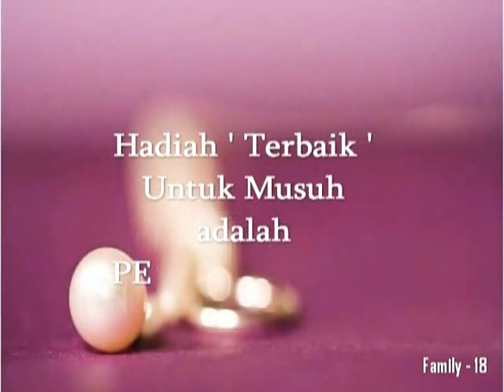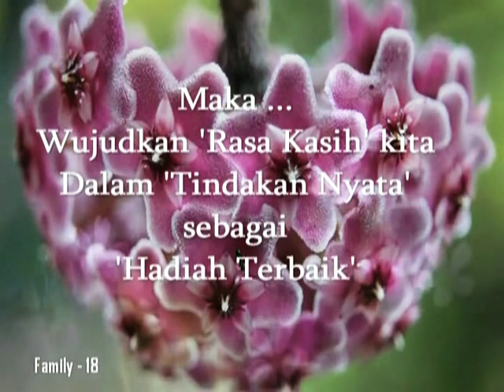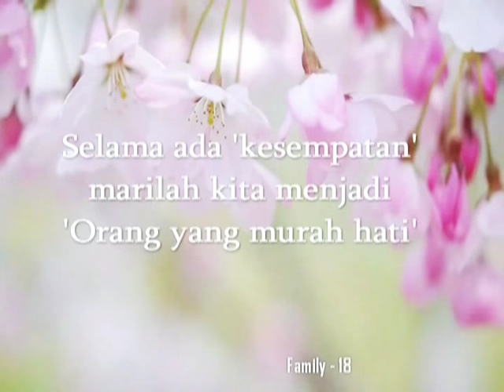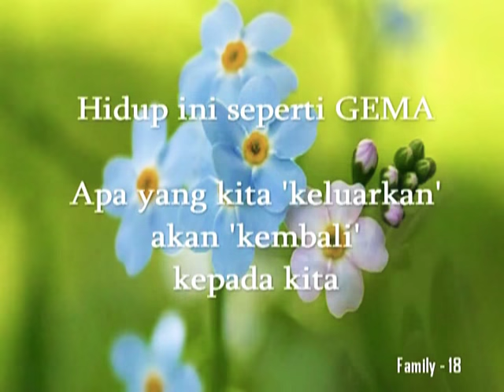HADIAH Terbaik Korban Tewas Jatuhnya Lion Air, Gempa,SEMUA Orang adalah DOA Barokah: Al-fatihah 3x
Alhamdulillah Mantab terima kasih atas kata-Kata  mutiara Atau kebijakannnya.

Terbaik Untuk SEKUAT Orang adalah DOA ?